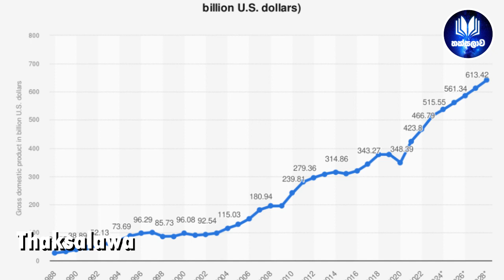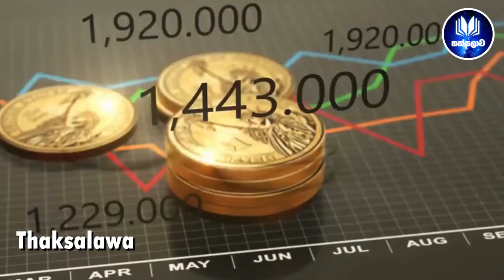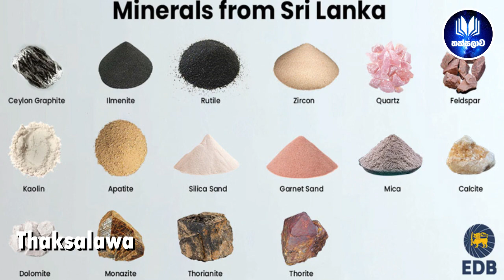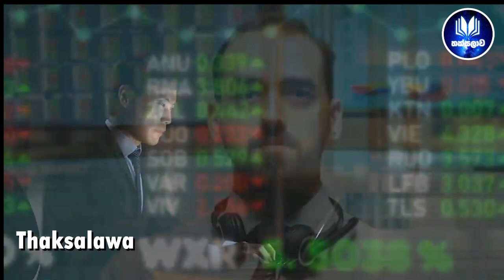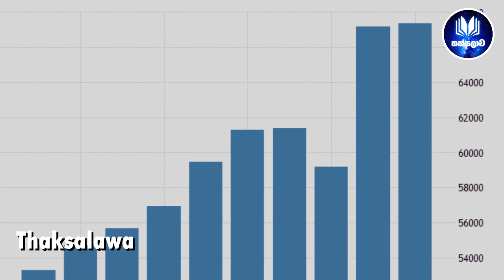ලංකාවේ දියුණුව දිහා බලාගෙන ලංකාව වගේ වෙන්න උත්සහ කරපු සිංගප්පූරුව අවසානයේ ලෝකයම හෙල්ලුවෙ මෙහෙමයි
1964 දී ශ්‍රී ලංකාවේ ආර්ථික දියුණුව දිහා බලාගෙන ශ්‍රී ලංකාව වගේ වෙන්න උත්සාහ කරපු සිංගප්පූරුව අද කලාපයේ මූල්‍ය වෙළෙඳපොළ හා නාවික මධ්‍යස්ථානය වෙලා.වංචා හා දූෂණ අවම කරමින් මූල්‍ය අංශය ලිහිල් කරමින් ව්‍යාපාර සඳහා උපකාර කරන නීති රාමුවක් නිර්මාණය කරපු ලී ක්වාන් යූ තමයි සිංගප්පූරුවේ මේ දියුණු පිටිපස්සේ ඉන්නේ. ඔහු සිංගප්පූරුවේ පිහිටීමේ වාසියත් උපකාර කරගෙන කලාපයේ විදේශ විනිමය වෙළෙඳපොළ සිංගප්පූරුව තුළ ස්ථාපිත කළා. සරලවම කීවොත් ඔහු ලංකාවේ දේශපාලකයන්ට කරන්න බැරි උන ගොඩක් දේවල් කළා.

Looking at the economic development of Sri Lanka in 1964, Singapore tried to become like Sri Lanka, and today it is the financial market and shipping center of the region. Lee Kuan Yew, who created a legal framework to help businesses by reducing fraud and corruption and easing the financial sector, is behind this development in Singapore. . He also took advantage of Singapore's location to establish the region's foreign exchange market in Singapore. Simply put, he did many things that Sri Lankan politicians could not do.